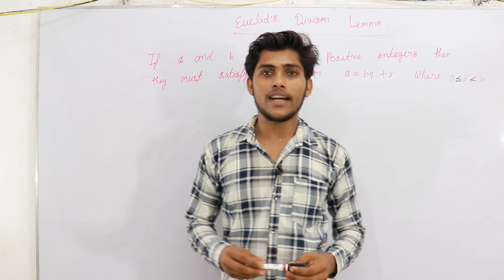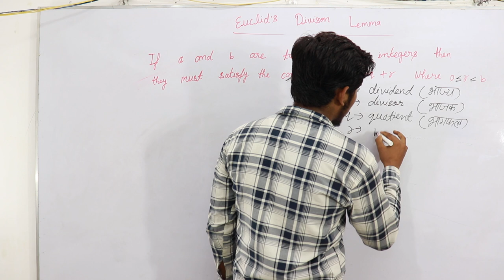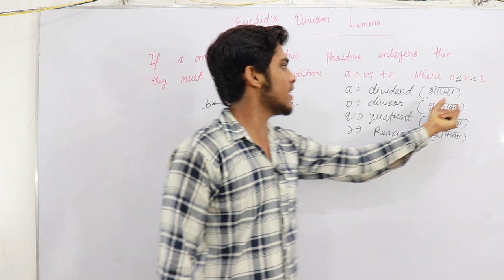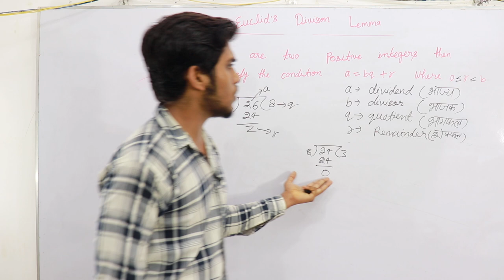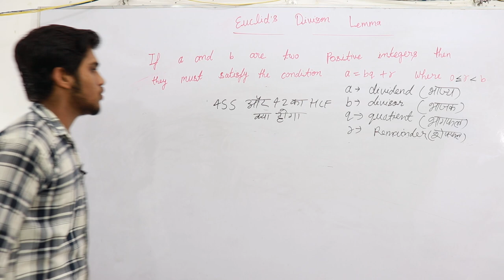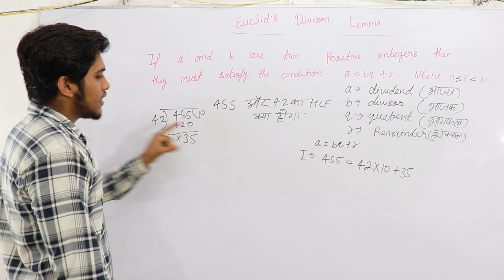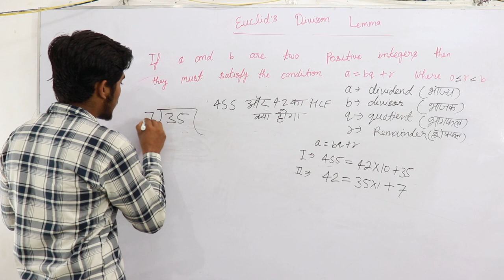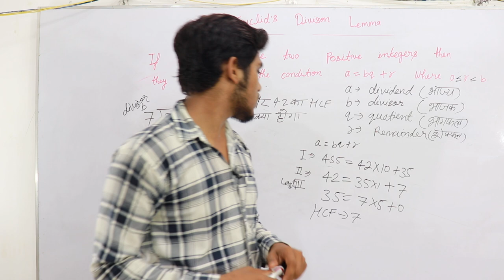Euclid's Division Lemma Class - 10th | how to find HCF